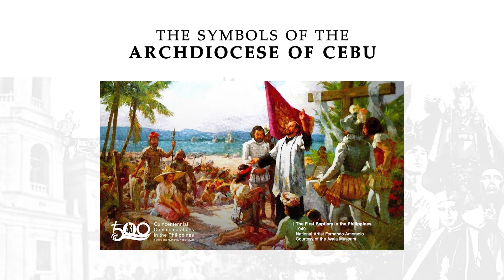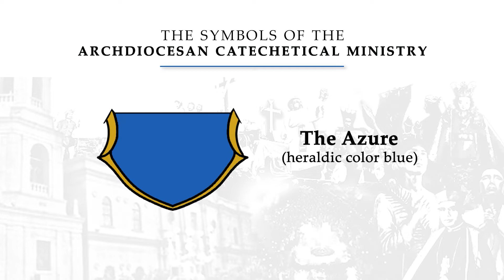ACCM Official Logo Animation Parts and Symbols